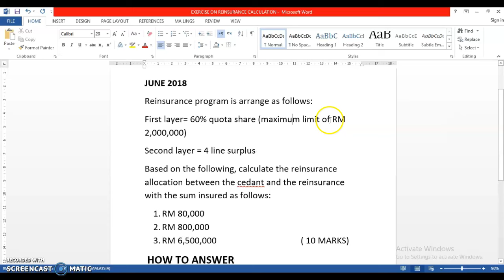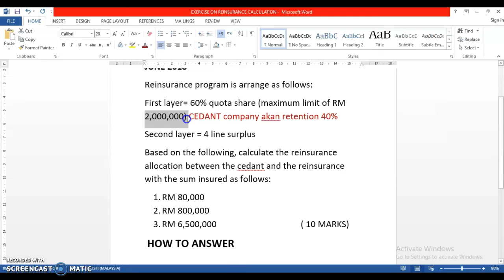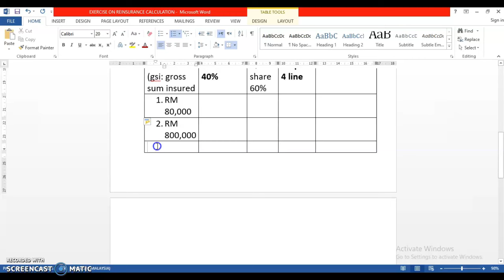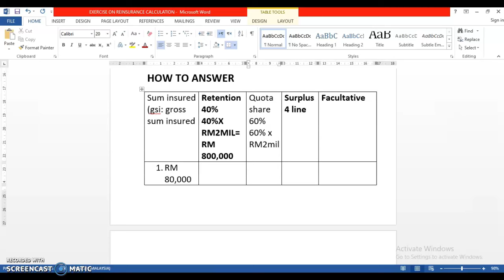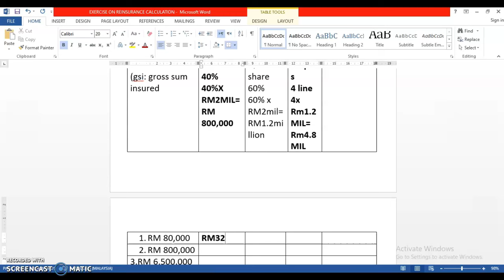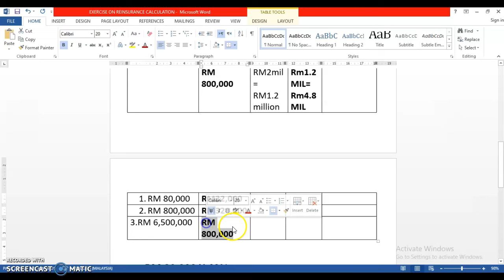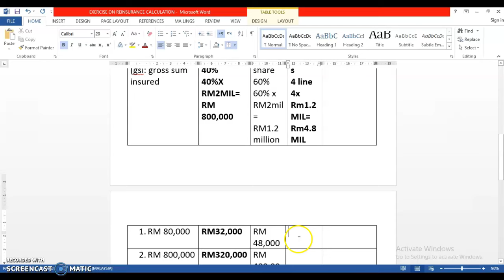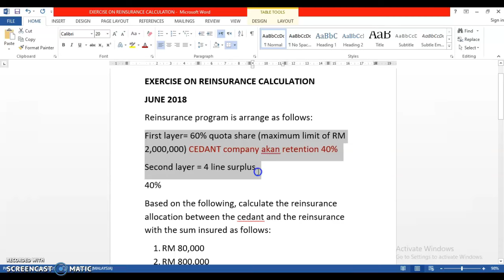REINSURANCE CALCULATION INS200